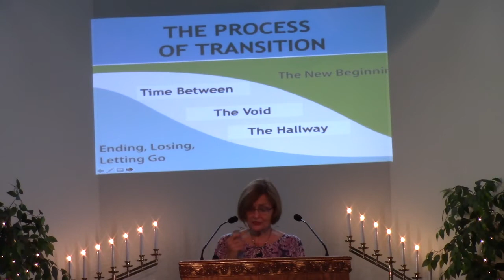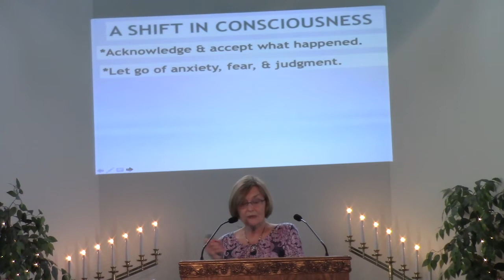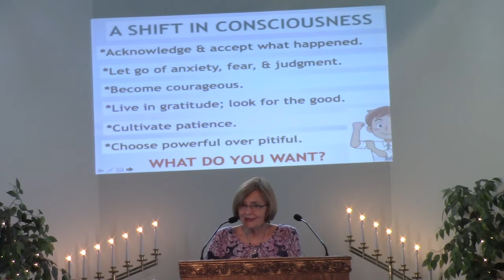Opening the Door – by Rev. Jan Mourning November 8, 2020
Thank you for joining us for our Sunday Service, featuring Rev. Jan Mourning's message entitled
“Opening the Door”.

Prelude – “I’ve Got Peace Like a River” Anne Hartupee, pianist
Announcements - Rev. Jan Mourning
Prayer Chaplain – Gladys Young
Review procedures for prayers after service.
Daily Word
Prayer
Message - “Opening the Door” - Rev. Jan Mourning
“Surely the Presence” - Dean Wiegert
Meditation - Rev. Jan Mourning
Solo - “The Door Is Still Open to My Heart” – Dean Wiegert
Closure - Rev. Jan
Postlude – “Sweet Hour of Prayer” – Anne Hartupee, pianist

All music used by permission: Empower Music Rights License UFUCMO6034-17